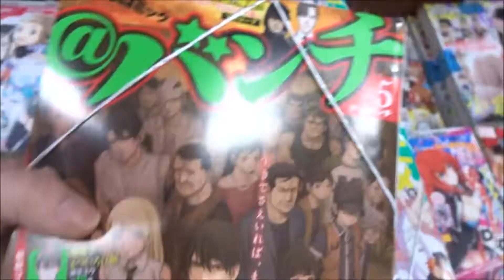コミック@バンチ 2018年 05 月号「BTOOOM!」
500万回再生達成
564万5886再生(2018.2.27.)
広島県内で動画が多いYOUTUBER(多分)
Hiroshima Prefecture
Itsukushima Shrine
 毎日投稿
広島youtuber
次世代 youtuber
１日10万回再生
１００万回以上再生されている動画、チャンネル